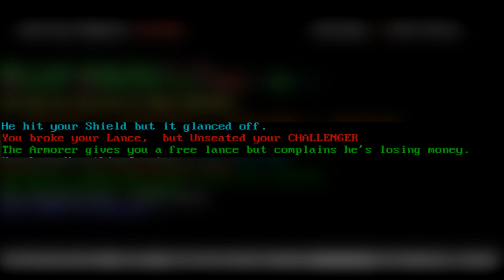Championship Joust BBS Door Game Review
The Digital Infinity crosses lances with the other knights in Championship Joust  by Gordon Anson from Ansoft Inc in this BBS Door Game review

Bulletin Board System
Bulletin Board Systems
Bulletin Board System (BBS)